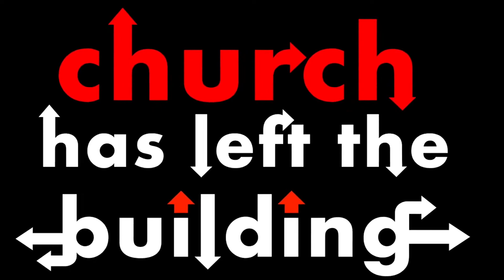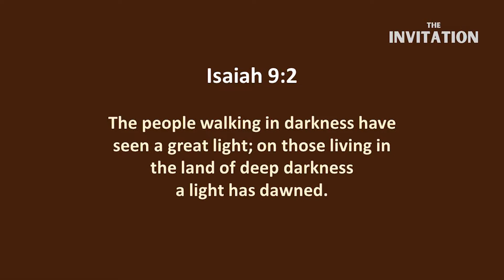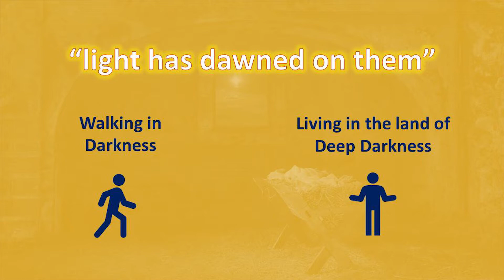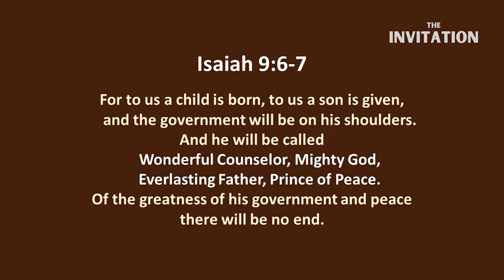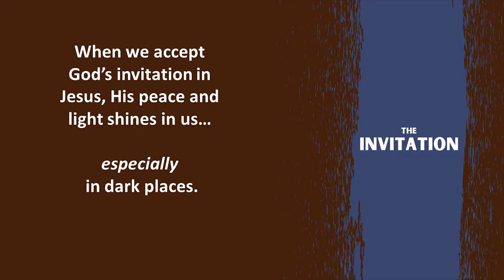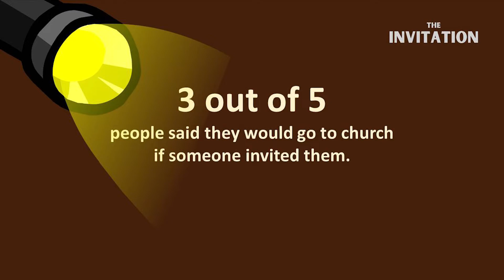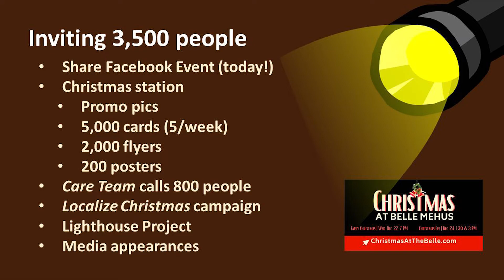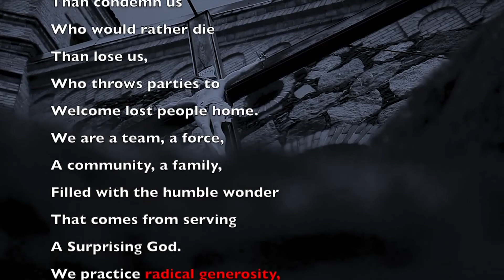The Invitation | Light in Darkness | December 5, 2021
TEXT US...